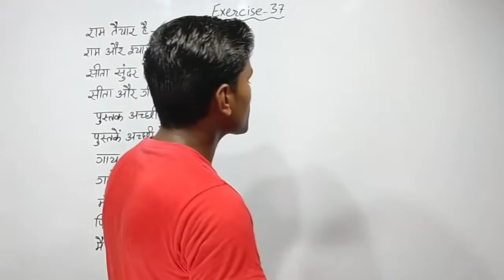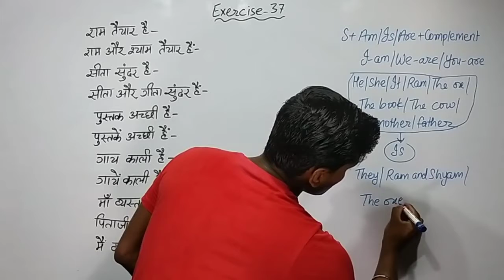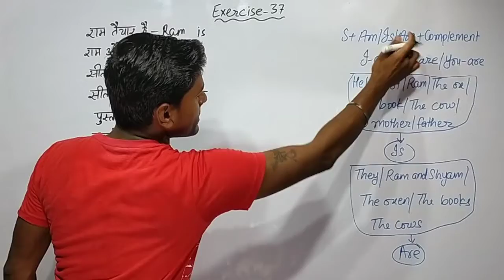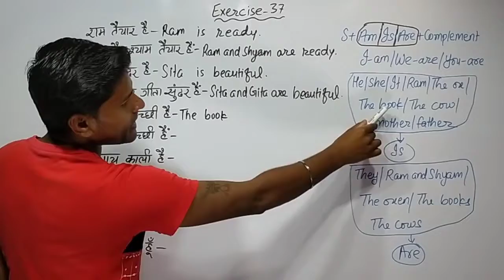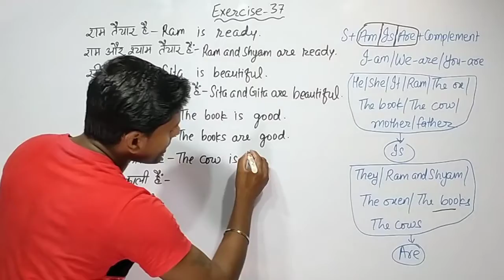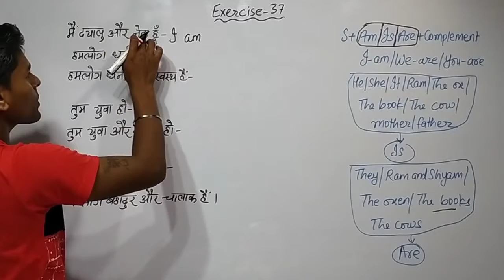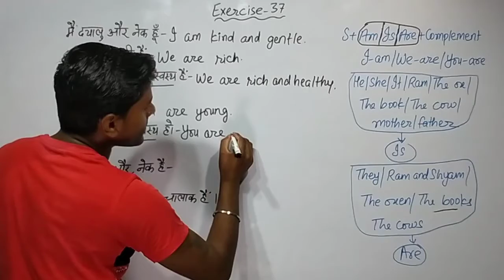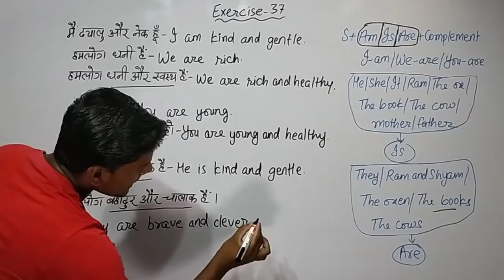Exercise 37 | oxford basic english translation exercise 37 | how to translate hindi to english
ABOUT THIS VIDEO:-
Exercise 37
oxford basic english translation exercise 37
oxford basic english translation lesson 37
basic english translation exercise 37
basic english translation lesson 37
oxford english translation exercise 37
oxford english translation lesson 37
oxford translation exercise 37
oxford translation lesson 37
how to translate hindi to english
hindi se english translation
hindi se english me translate kaise kare
use of is am are in english
basic translation
basic translation hindi to english
basic translation exercise 37
oxford basic english translation solution

1). oxford translation book
2). oxford grammar book
3). basic english translation
4). basic english grammar
5). junior english translation
6). junior english grammar
7). current english translation
8). current english grammar
1). oxford translation hindi to english
2). oxford translation english to hindi
3). oxford grammar english to english
4). oxford current translation
5). oxford current grammar
6). oxford english grammar
7). oxford english translation
8). oxford translation english
9). oxford grammar english

1). oxford current english translation
2). oxford current english grammar
3). oxford junior english translation
4). oxford junior english grammar
5). oxford basic english translation
6). oxford basic english grammar
7). oxford translation exercise
8). oxford current translation
9). oxford junior translation
1). all rules of translation
2). all rules of english translation
3). hindi to english translation trick
4). translation trick hindi to english
5). english spoken practice
6). daily use english sentences
7). oxford grammar exercise
8). oxford current grammar
9). oxford english grammar

1). oxford junior grammar
2). oxford basic translation
3). oxford basic grammar
agrajay agam classes shorts
||English translation||